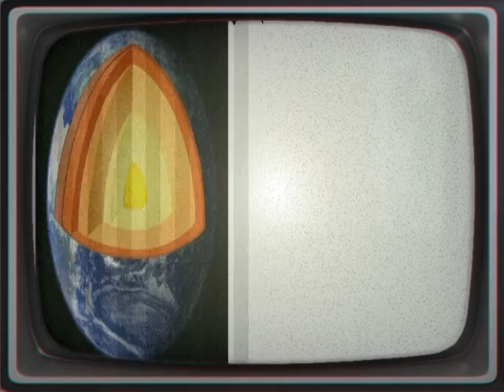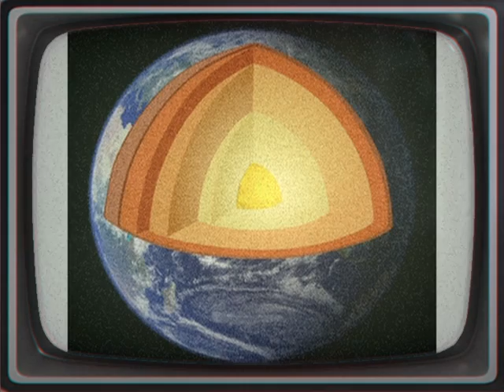Earth National Geographic: The Story of Earth HD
Earth is the third planet from the Sun. It is the densest and fifth-largest of the eight planets in the Solar System. It is also the largest of the Solar System's four terrestrial planets. It is sometimes referred to as the world or the Blue Planet. Earth formed approximately 4.